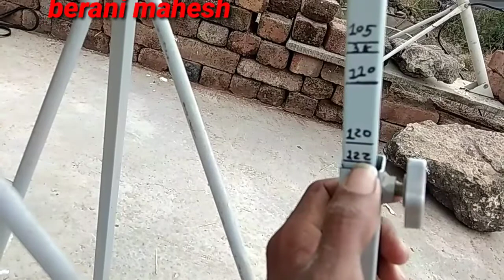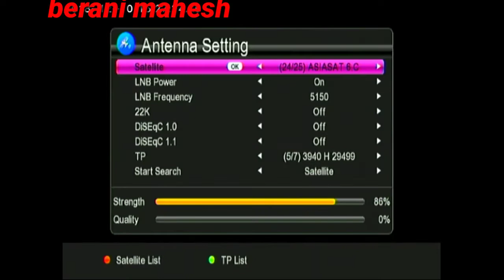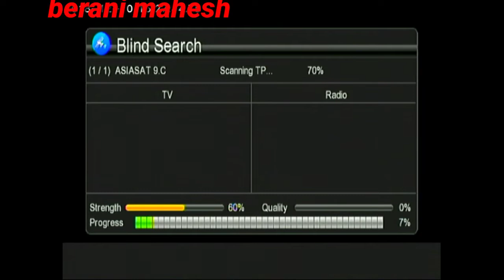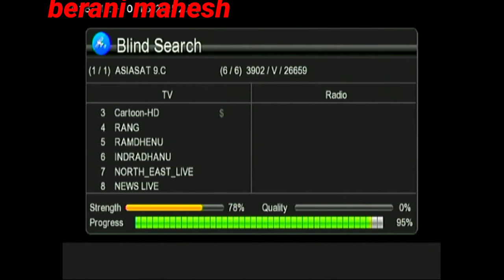Asiasat 9 at 122.0°E C Band Satellite on 4Feet dish setting, channel List ||MB FREE DISH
Asiasat 9 122.E dish settings channel list 4 feet dish settings

Hor comments kare

WhatsApp Group. Add comments kare